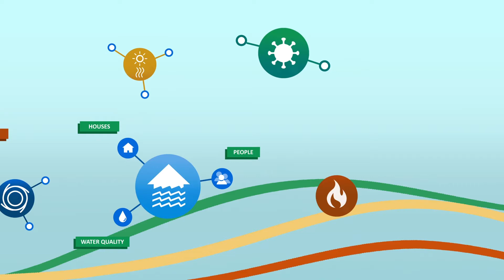When extreme events collide: how to build resilience in the face of compounding extreme events.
As the risk of more frequent and extreme natural hazards rises with climate change, their impacts compound and make us more vulnerable to potential crisis. To prevent potential systemic failures, we need to make Australia less vulnerable to disruption. To build greater resilience to cope, recover and adapt, we need to work together to define and build a more resilient Australia.